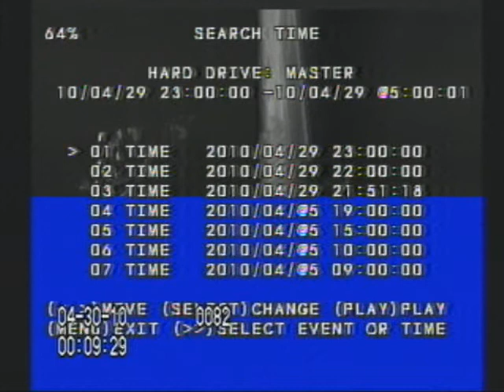Video surveillance during targeting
some footage from video captures, we were trying to see what was going on that we couldn't see when we were away or even when we were there. we were tortured tracked drugged and connected remote neurally with an artificial intelligence.